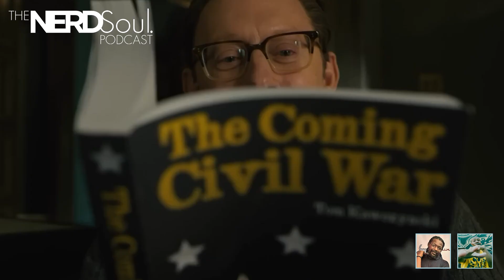Andy the Winter Soldier in Evil | NERDSoul inaminit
Also:
blerd, black nerd, geek, nerd, gaming, fgc, Hip Hop, ThatNERDSoul, StreetGeek, NERDSoul, NERDSoul inaminit, inaminit, OneYoungsta,